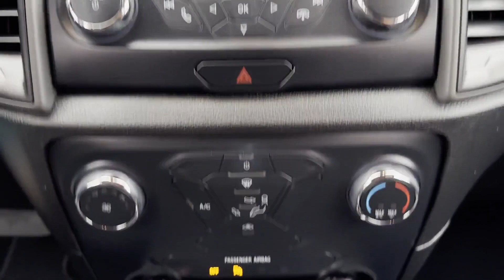Used 2019 Ford Ranger XL 1FTER4FH4KLA80145 Sayville, Patchogue, Smithtown, Bay Shore, Port Jefferson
2019 Ford Ranger XL 1FTER4FH4KLA80145 Video

This 2019 Ford Ranger XL 1FTER4FH4KLA80145 is full of phenomenal features such as: